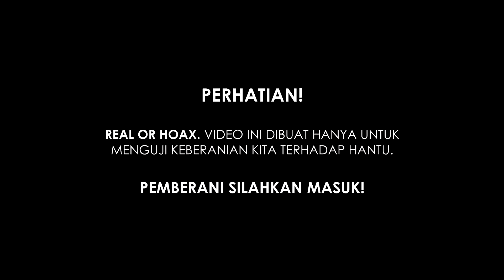5 VIDEO KUCING MELIHAT HANTU TERSERAM!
Pernahkah kamu menyaksikan kucing melihat hantu? Atau mungkin kalian punya kucing peliharaan yang pernah melihat sesuatu yang tidak bisa kalian lihat?

Berikut ini merupakan 5 video kucing melihat hantu terseram yang kita kumpulkan dari YouTube. Dari kucing yang melompat ke atas dinding karena melihat sesuatu sampai kucing yang terus menatap hantu di kamar mandi yang gelap.

Nyata atau Tidak. Video ini dibuat hanya untuk hiburan & menguji keberanian kita terhadap hantu.